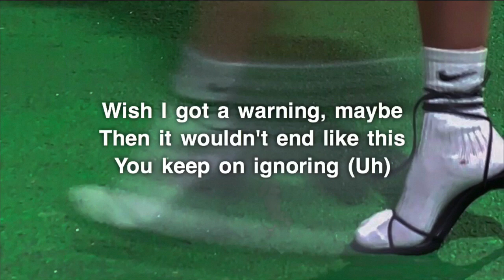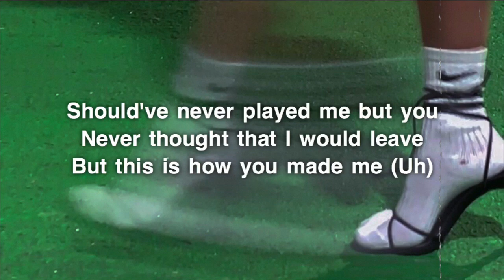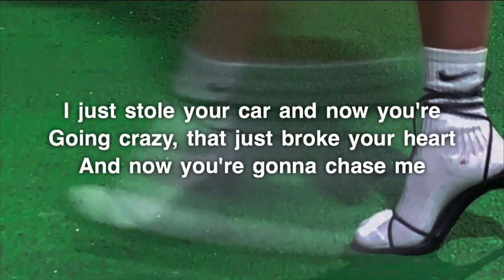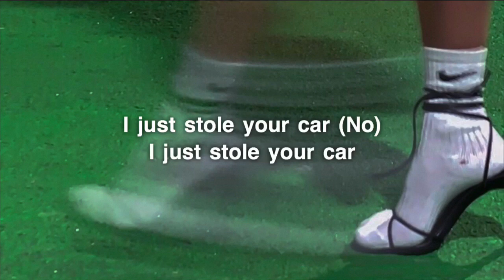Charlotte Lawrence - Stole Your Car (Lyrics)